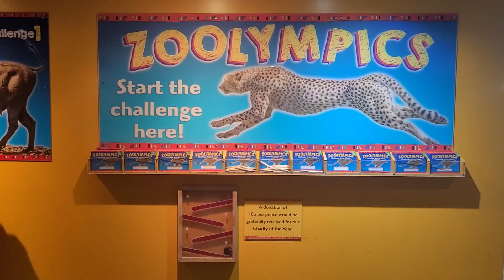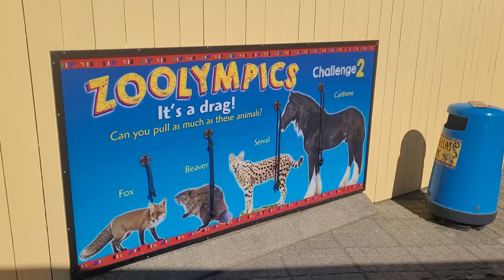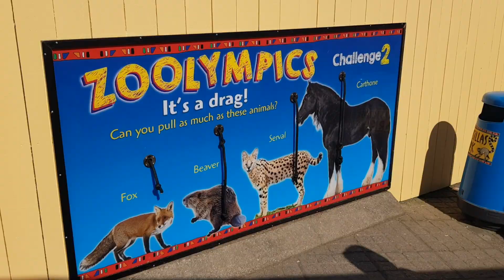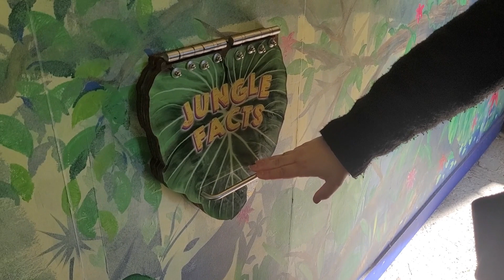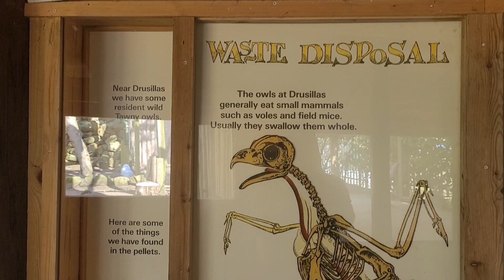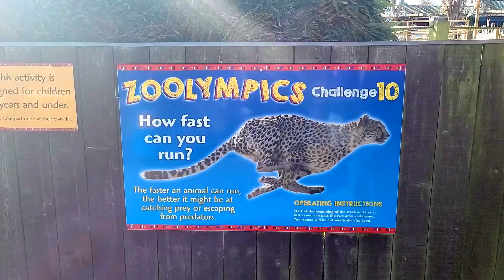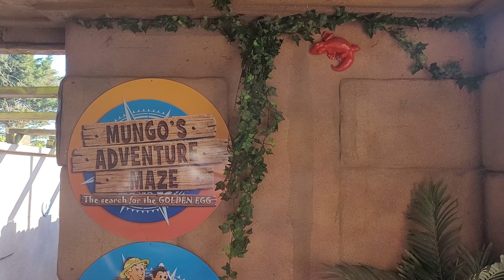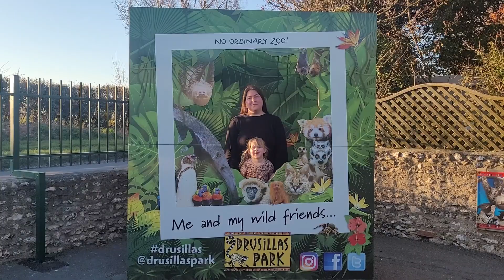Drusillas Park, March 2022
We recently visited Drusillas Park in East Sussex, it's a large zoo with lots of things to keep children amused on a day out. They also have play areas, rides and large indoor soft play but we ran out of time.